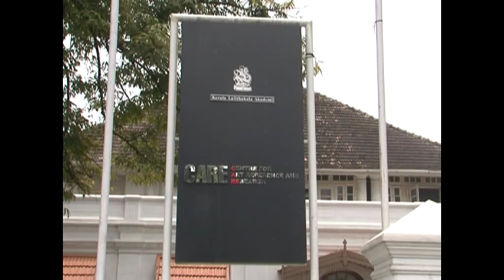The Renovation of Durbar Hall by the Kochi Biennale Foundation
On 27 November the Durbar Hall reopened to the public after restoration funded and overseen by The Kochi Biennale Foundation.

Kerala Chief Minister Oommen Chandy dubbed the renovated building "Asia's best gallery" as he dedicated it to the Nation at the inauguration ceremony.

Constructed around 150 years ago, the building was originally the Durbar Hall, (Royal Courthouse) of the Maharaja of Kochi. Since Independence the building has changed hands several times and is now owned and managed by The Lalit Kala Akademi, India's National Academy of Arts.

Following the formation of the Kochi Biennale Foundation, the state government and the Lalit Kala Akademy entrusted the Foundation with the task of renovating Durbar Hall.

Mr Satyapal, the then Lalit Kala Akademi secretary said, "Recognising the potential for Durbar Hall to play a pivotal role in the Kochi-Muziris Biennale and become one of the foremost exhibition spaces in the country, The Lalit Kala Academi Committee decided to work in partnership with the Kochi Biennale Foundation to create a space with the technical sophistication and operational capacity to host international exhibitions of the highest prestige."

The Kochi Biennale Foundation funded and managed the transformation of Durbar Hall into a word-class exhibition space that meets international museum standards.

The renovation work was entrusted to the Consulting Conservation Architect, Mr. Vikas Dilawari and Design Bureau Electric.

Vikas Dilawari, consulting architect on the project, is a leading conservation architect with more than two decades of experience exclusively in conservation. He is presently the Head of Department of Conservation Dept at KRVIA Mumbai. He was instrumental with INTACH Mumbai chapter to list the CST station as World Heritage Site. His projects have received national and international recognition including a UNESCO Asia Pacific Award of Excellence.

Mr Dilawari said, "The challenge of this project was to integrate state of art services essential for international exhibitions and this included AC, lighting, upgraded electrification, fire detection and CCTV to name few. The other main objective, and an important one from conservation view point, was to keep our intervention to minimum, inconspicuous and reversible as far as possible without disturbing much of the original fabric."

The renovated Durbar Hall's exhibition space was increased tenfold and equipped with state of the art technical facilities for climate control and lighting. The temperature and humidity control has been achieved using the latest equipment and lighting was provided by ERCO a leading specialist in Museum Art Lighting. ERCO lighting can be found in the Reichstag in Berlin, Louvre in Paris, Guggenheim Museum in Bilbao - and the National Gallery, British Museum and V&A in London to name a few.

As a result of the renovation the German State Museum supported by the Staatliche Kunstsammlungen Dresden Museum selected Durbar Hall for the international exhibition of Sightseeing Trip (an exhibition with workshops and an education programme) by Eberhard Havekost curated by Mathias Wagner.

"Having visited the Venice Biennale in 2006 it feels nice to see that our historic buildings are now also being converted for such large events at par with other cultural capital cities which not only gives a new lease of life to such heritage buildings but also helps in uplifting the entire area making it a vibrant place and putting it onto the international map." Mr Dilawari added.

"Cultural spaces like this are a must for national and international events and these then become the intangible soul of the city."

The renovated Durbar Hall, under the management of Lalit Kala Akademi will continue to serve as a community gallery for local and international shows year round.